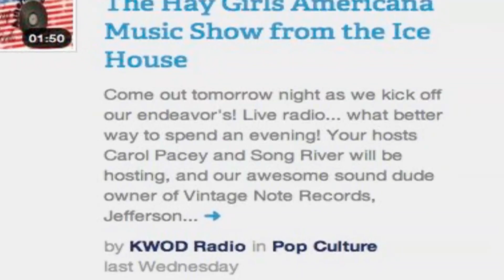Hay Girls - Delta Fifths Promo